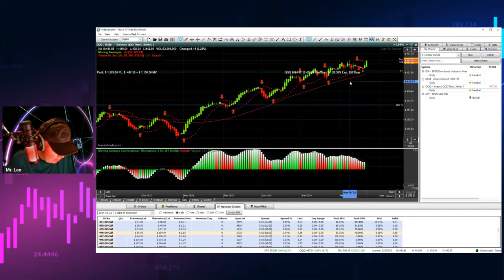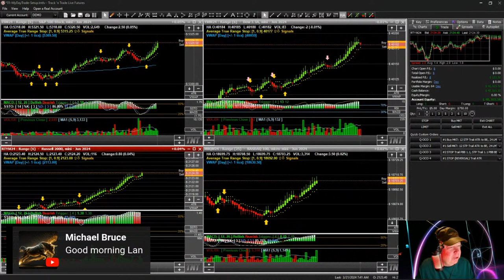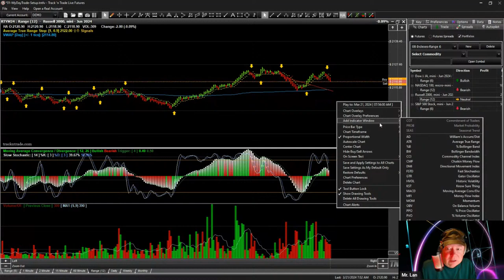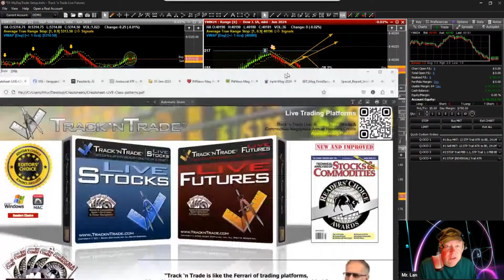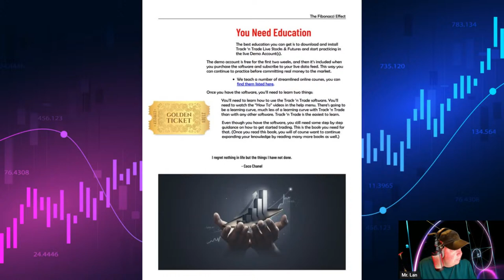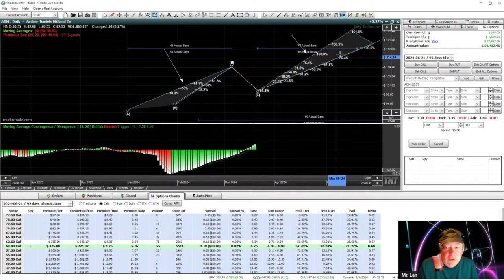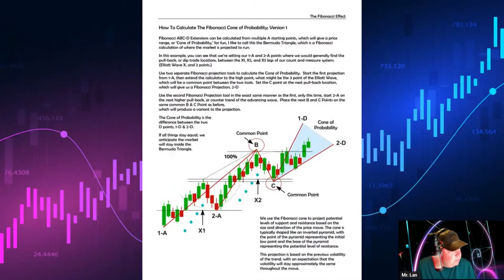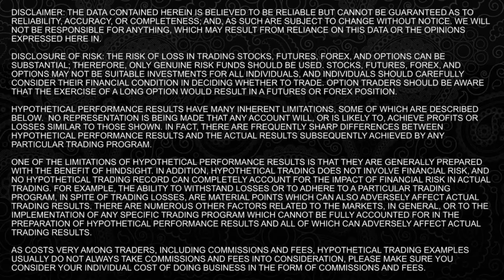Unlock the Secret of Selling Options!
Welcome to "OPTIONS ALCHEMY: Selling Options to Collect Premium!" In this transformative class, we're diving deep into the lucrative world of selling puts and call options. Discover the theories, strategies, and secrets behind writing options that can turn contracts into significant cash flows. Whether you're looking to hedge your portfolio or find new income streams, this video will equip you with the knowledge to navigate the options market confidently. Get ready to unlock the alchemy of options!

Live Session Starts: Thursday, March 21st, 2024
Time: 9:25 AM (Eastern) 7:25 AM (Mountain)

Search Lan H Turner on Amazon for my Fibonacci Book